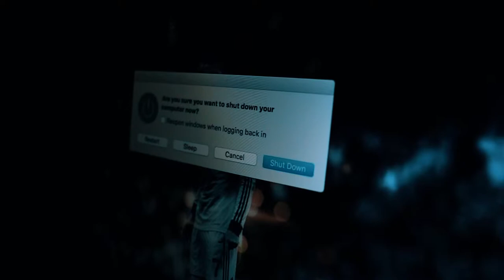Daily life with a laptop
this is a video on my Daily life with a laptop.